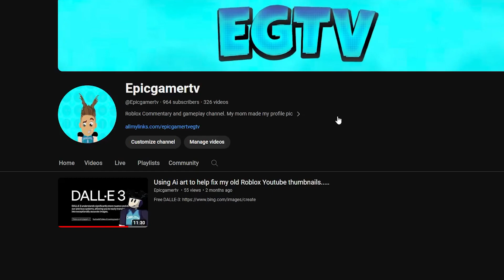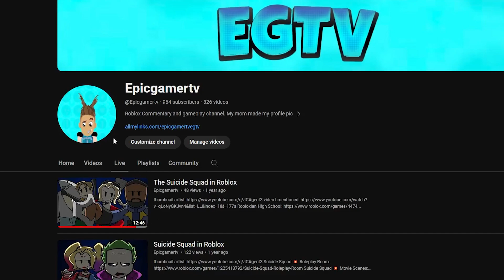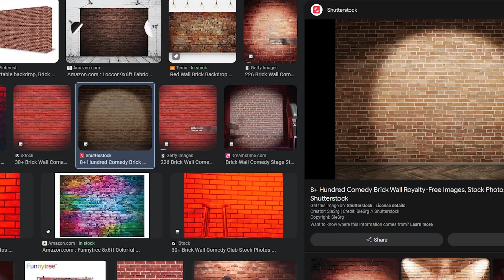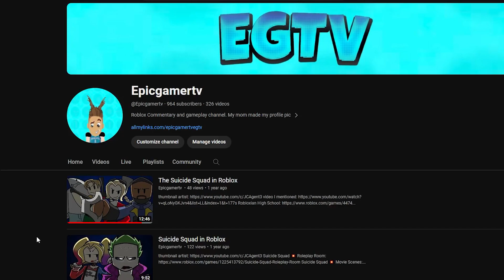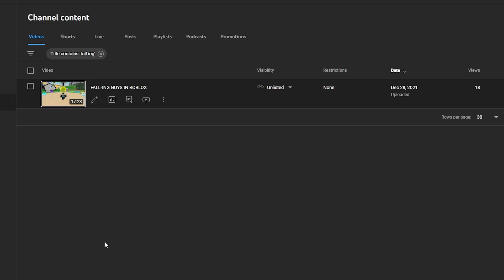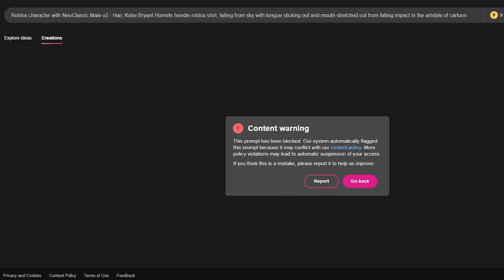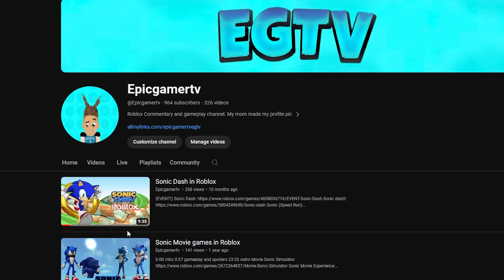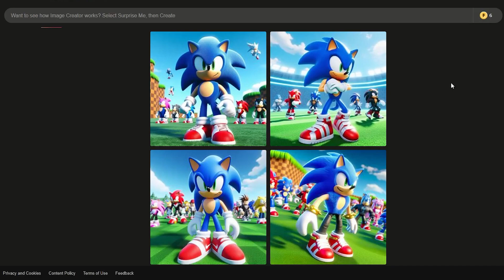Fixing my thumbnails with Ai generated art! Part 2!